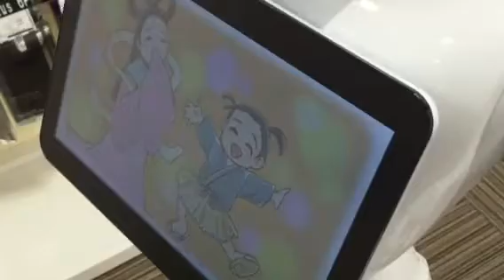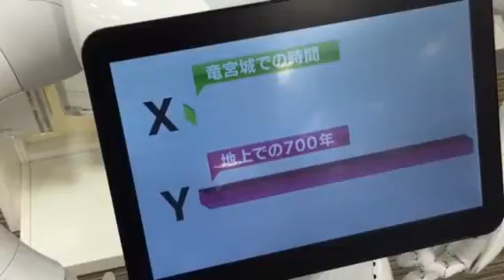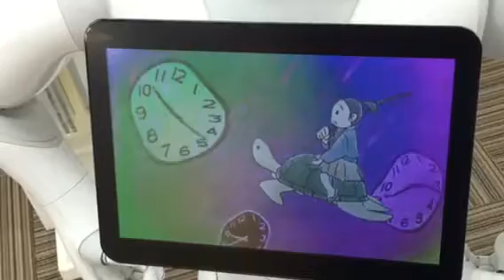ペッパーくんが語るハイテク紙芝居（浦島太郎）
久しぶりに、ソフトバンクのショップで、ペッパーくんと話を楽しんで来ました。以前よりバージョンアップしていましたよ〜♪
画面タッチで、紙芝居をチョイスしてみました。
何故か、ペッパーくんの声が心地よくて、気持ちが良かったですね。(^-^)